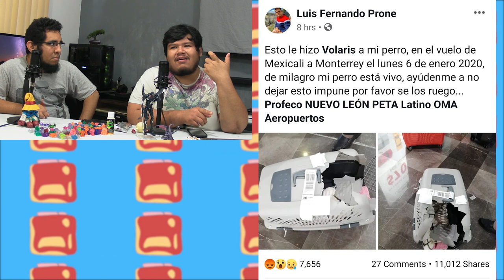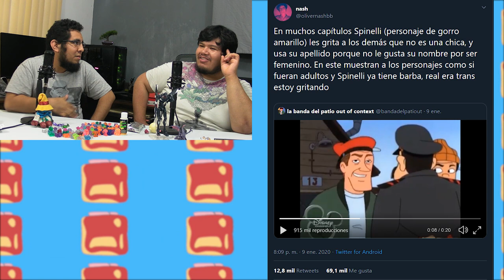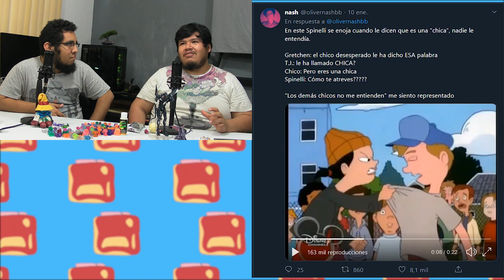Volovancast #192 - Mundo Enfermo y Triste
-En este episodio hablamos de la tragedia del niño que disparó contra su maestra y compañeros.
-El CES 2020
-Los Golden Globes
-La cajera acusada en Veracruz de estar coludida con asaltantes
-Spinelli del Recreo era Transexual?